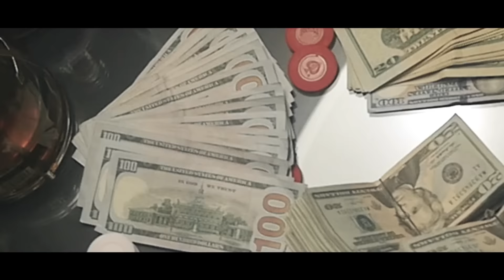Les - Real Ones Ft. Millz (Official Music Video)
Directed by: So Visuals